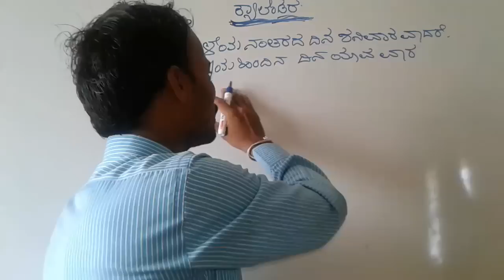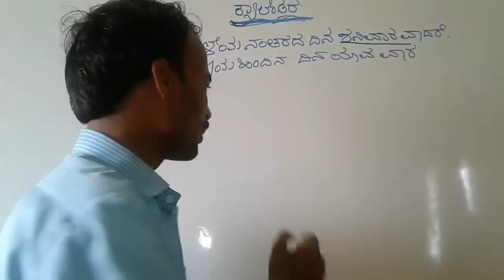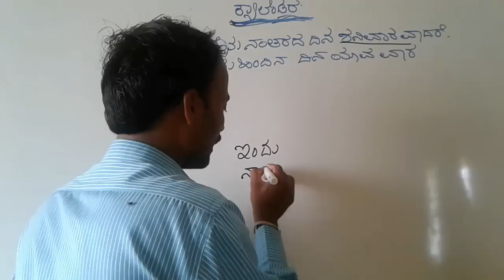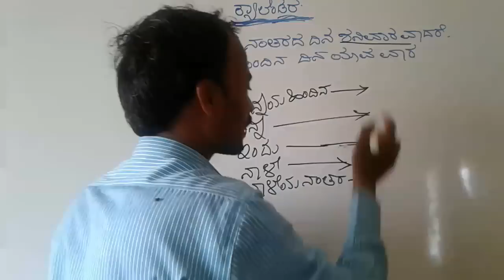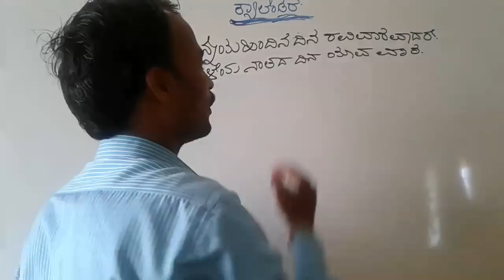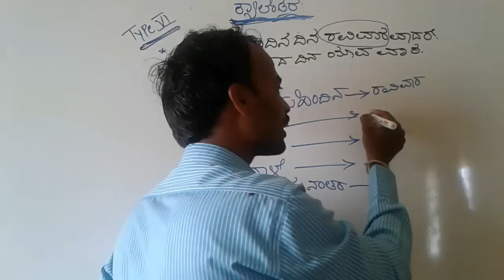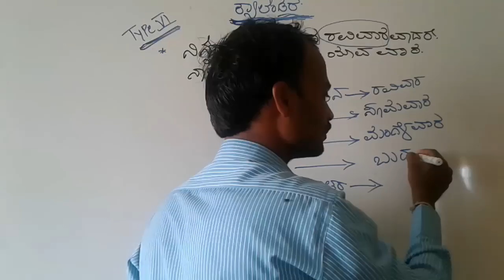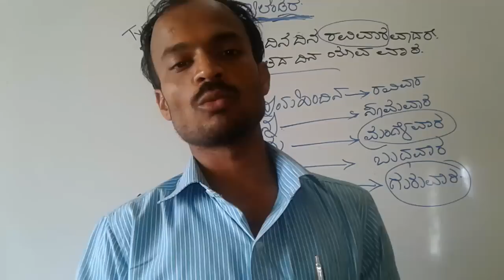Calendar-6/mental ability in kannada by spkgkworld S P KUMBAR sir.